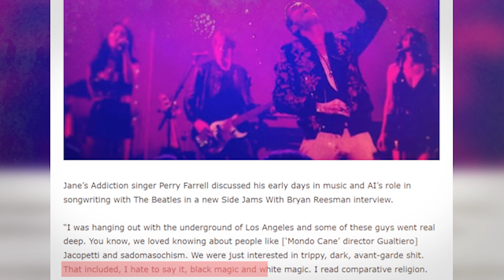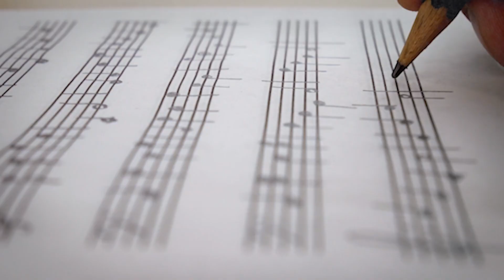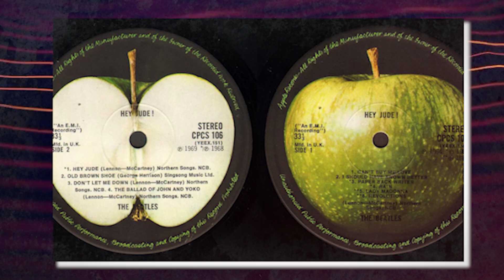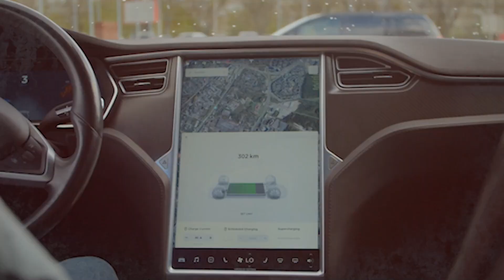Can Ai Replicate the Beatles??